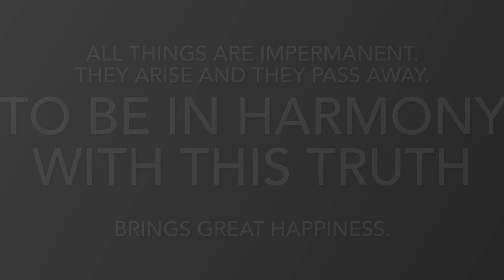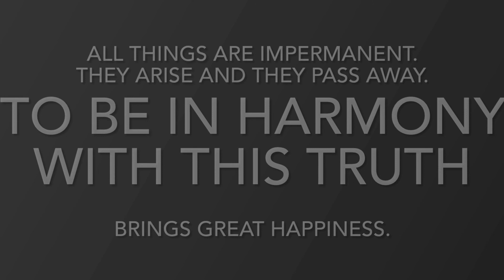Anicca Vata Sankhara - Impermanence Chant - Buddhist Meditation Music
Anicca Vata Sankhara - Impermanence Chant - Buddhist Meditation.

This is a version of the Buddhist chant Anicca Vata Sankhara that I recorded.

Anicca vata sankhara
All things are impermanent;

|ah-nee-cha wah-tah sahng-ka-rah|

Uppada vaya dhammino
They arise and they pass away.

|oo-pah-da wah-ya dah-mee-no|

Uuppajjitva nirujjhanti
To be in harmony with this truth

|oo-pah-chee-too-a nee-roo-chan-tee|

Tesam vupassamo sukho                                        Brings great happiness.

|tay-sahm woo-pah-sam-oh soo-koh